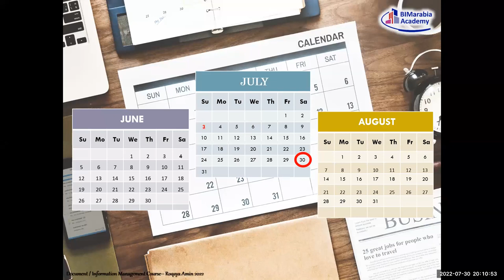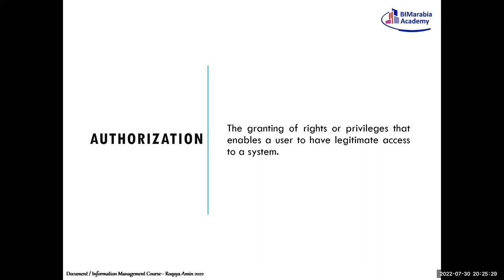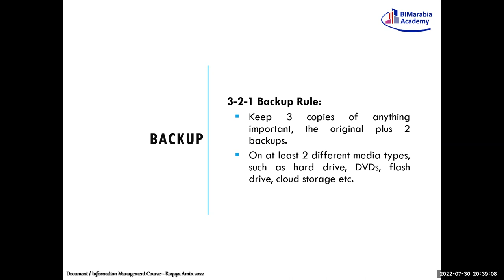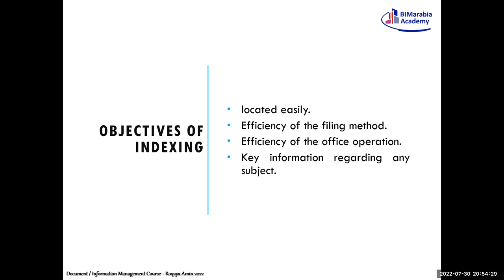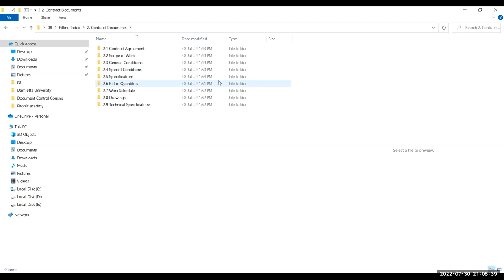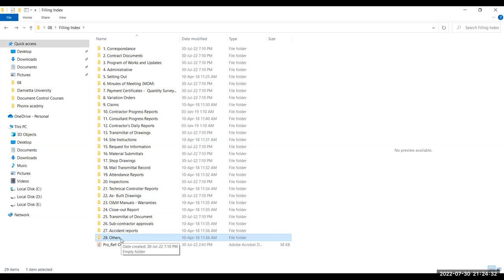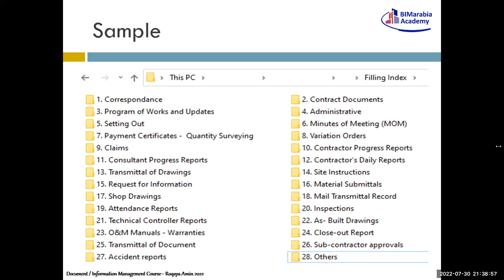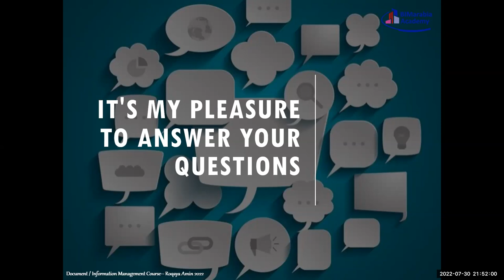GMT20220730 Document Information Management With Roqaya Amin